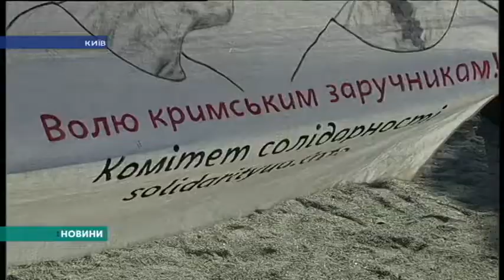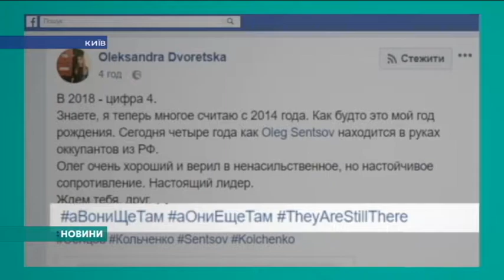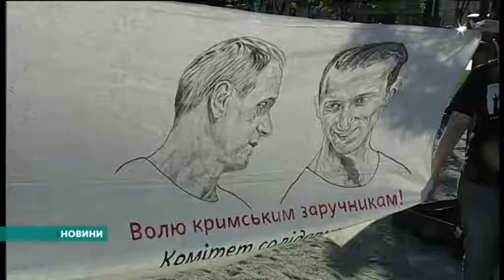Акція Сенцов і Кольченко